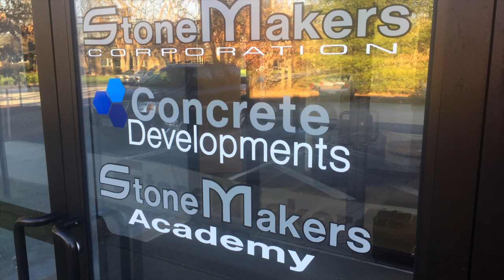How are the walls??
StoneMakers Cracking walls?